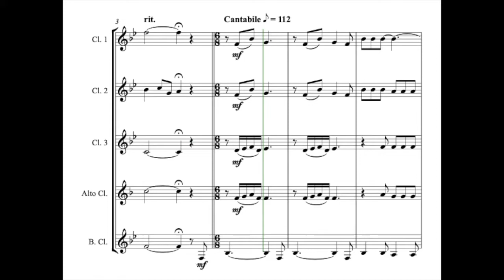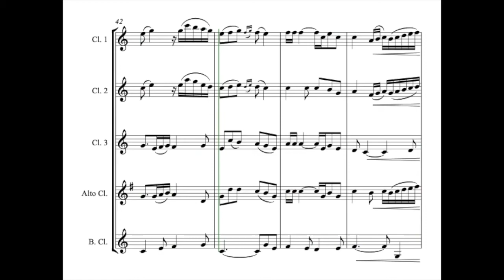Shenandoah - Clarinet Choir (Quintet) - 🎵 Sheet Music 🎵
A lovely lilting arrangement of American Folk Song 'Shenandoah' in 6/8 time, for Clarinet Quintet/Choir. An interesting twist on a familiar classic, this arrangement will be a wonderful addition to your concert program.